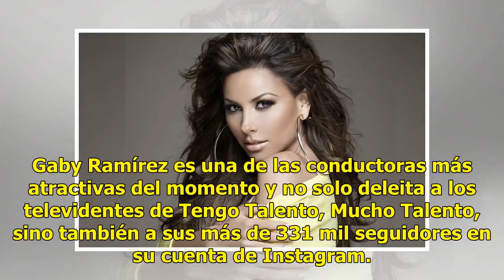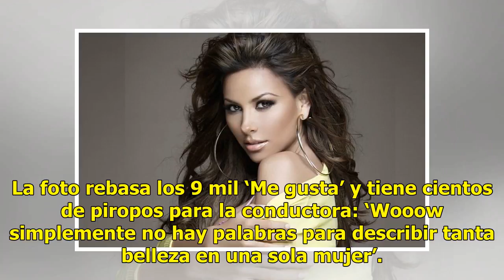Gaby Ramírez luce desafiante traje de baño y redes estallan (FOTO)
Gaby Ramírez es una de las conductoras más atractivas del momento y no solo deleita a los televidentes de Tengo Talento, Mucho Talento, sino también a sus más de 331 mil seguidores en su cuenta de Instagram. Gaby Ramírez combina su talento para la conducción con su carrera como modelo erótica, pues ...